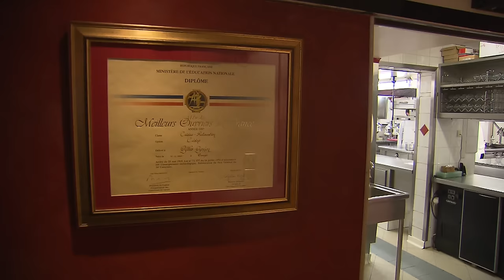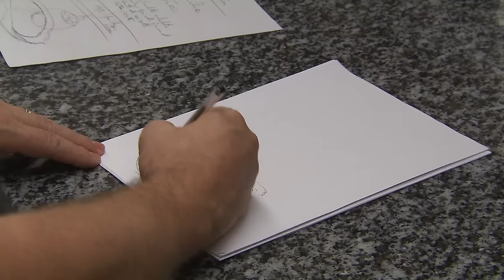Le meilleur ouvrier de France dévoile ses secrets sur les huîtres | 750GTV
C’est une tradition à laquelle Gilles Goujon, 3 étoiles Michelin, ne déroge jamais créer un menu original pour la Saint-Sylvestre. Pour l’occasion, en plus des saveurs, le spectacle doit être dans l’assiette. Des premières esquisses des plats aux dernières « dégustations-test », en passant par ses fournisseurs dont la plupart ne travaille que pour lui, nous avons suivi l’élaboration de ce repas d’exception.